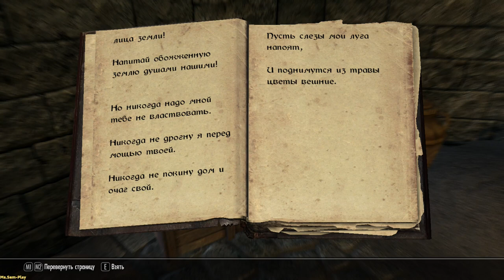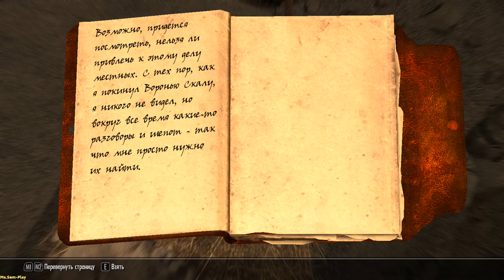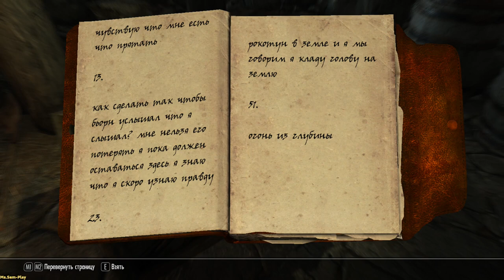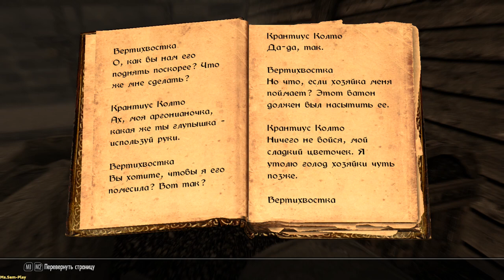Skyrim TES V: Skyrim ➤ The Retching Netch(Пьяный нетч) №86